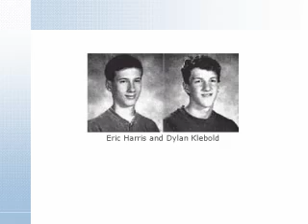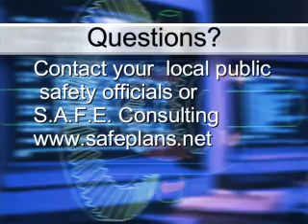Secondary Attacks & Their Countermeasures